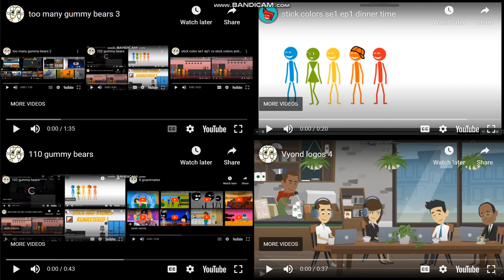too many gummy bears 4